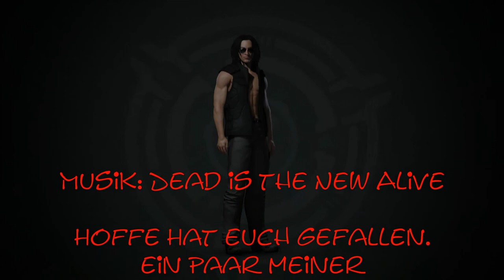EVE-Online Image Show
Ein paar Bilder die ich  so geschossen habe.

Ich bedaure  nicht alle zeigen zu können  da ich sonst  einen  2 Stunden Film machen müsste.
aus diesem Grund  hab ich einfach mal aus Jedem Bereich etwas Rausgepickt.

MFG  Azzona